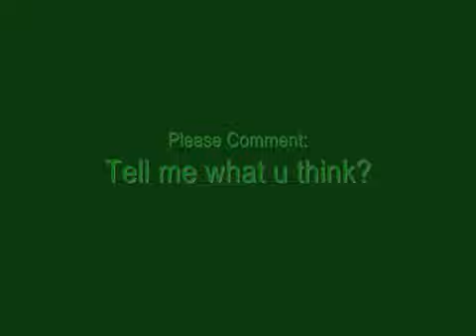My Video *changes*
Ehh its another video i made really didnt have a great name for it